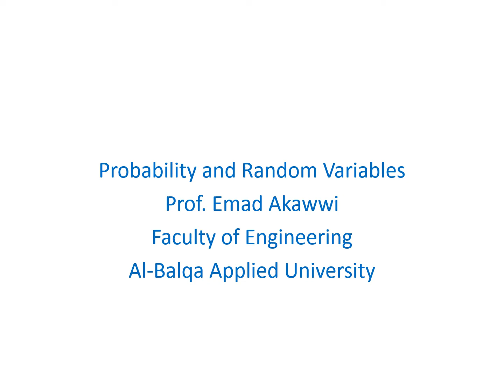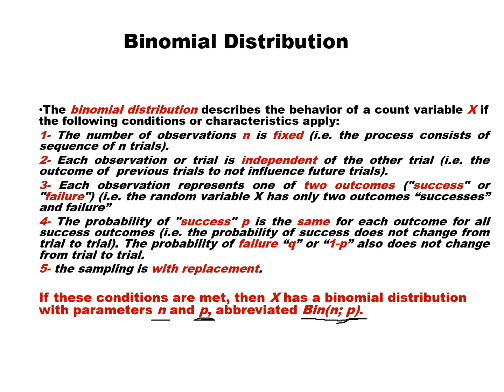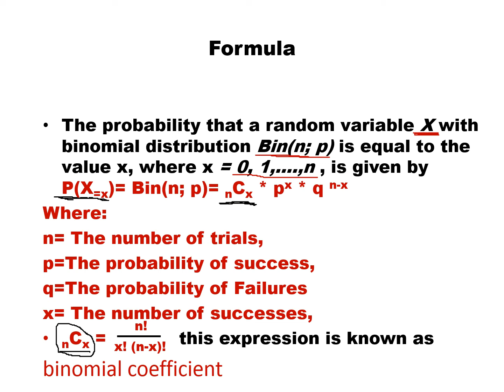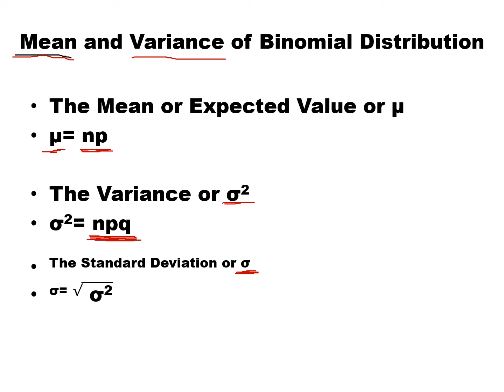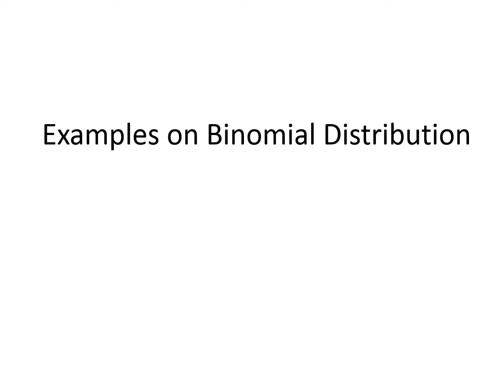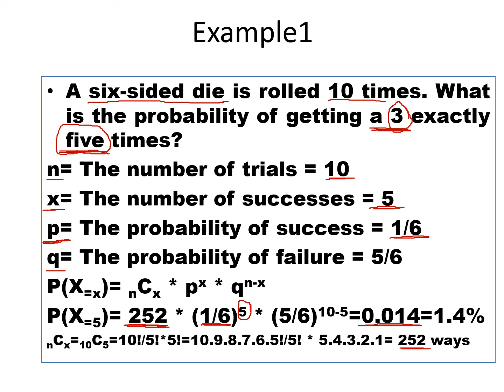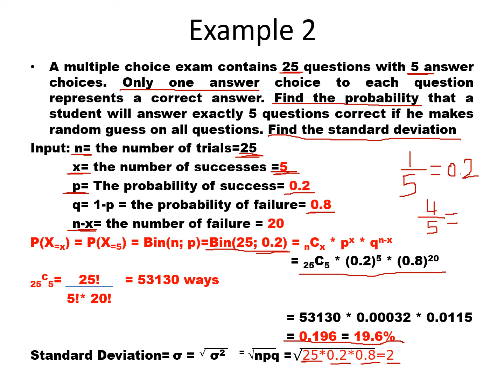(التوزيع ذو الحدين ) Binomial Distribution